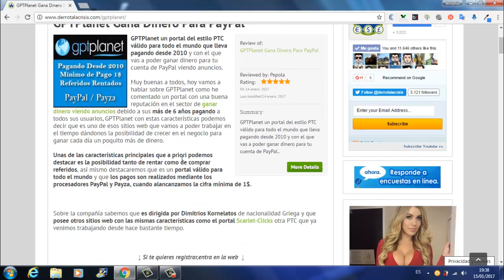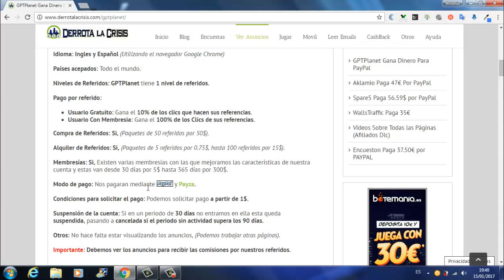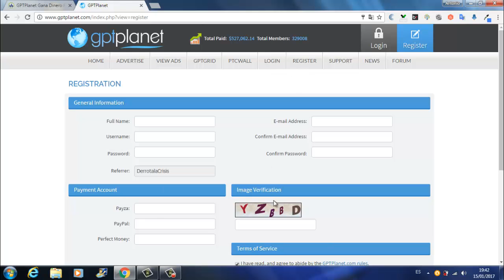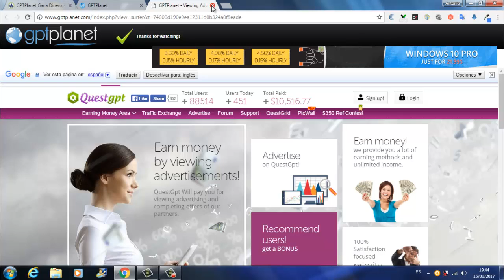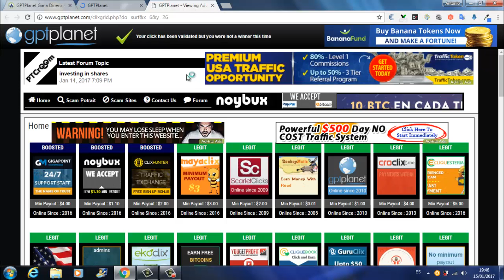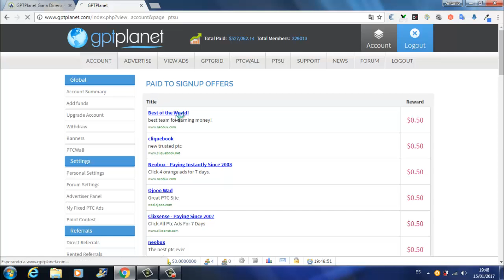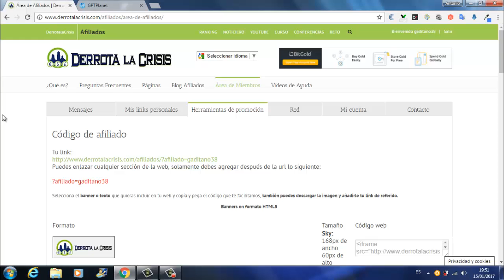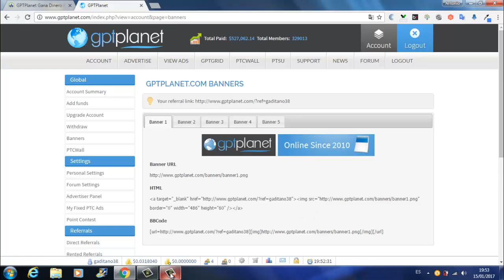GPTPlanet, Gana Dinero Gratis Paypal y Payza | Viendo Anuncios, Ofertas, Tareas | Derrota la Crisis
Hola amigos, en este vídeo os explico completamente GPTPlanet, una PTC que lleva operando desde 2010 sin ningún problema, vamos a GanarDinero totalmente GRATIS, es válida para todo EL MUNDO y cobramos por PayPal o Payza con tan solo llegar a 1$.

GPTPlanet la tenemos que aprovechar al máximo ya que es una página con la que GanarDinero Gratis es muy fácil, además podemos GanarDinero Gratis para Paypal y también GanarDinero Gratis para Payza.